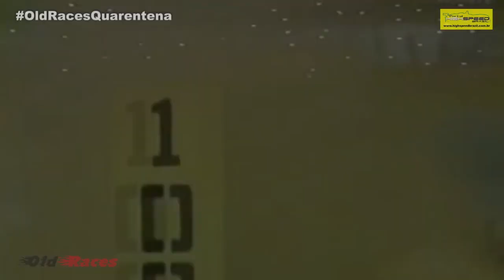Old Races Quarentena - 25ª Edição dos 500 KM de Interlagos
Old Race Temporada de Quarentena. Traz hoje a 25ª Edição dos 500 KM de Interlagos, São Paulo.

- Curiosidades High Speed
- Luz Câmera High Speed
- High Speed News
- Top 10 High Speed
- Arquivo High Speed
- Papo de Paddock
- Ricardo Haag
- Raio X Garage
- Pista & Pilotagem
- Alucinados Por Velocidade
- Da Stock ao Sertões